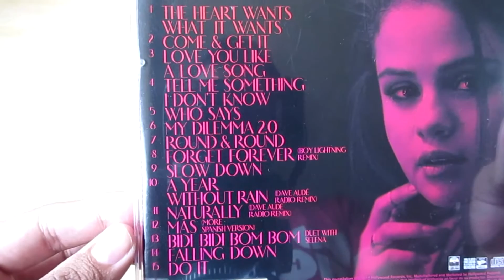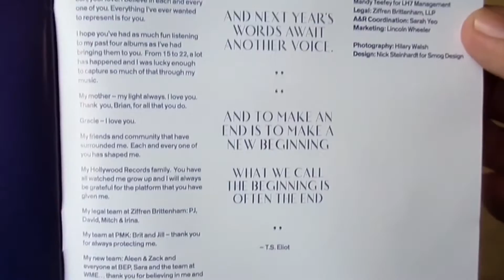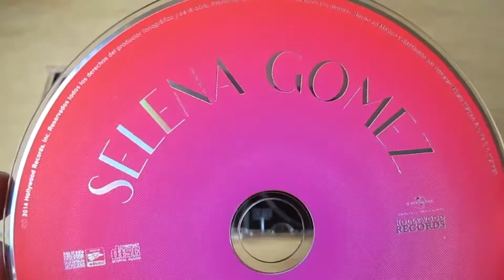For You - Selena Gomez - Unboxing CD en Español